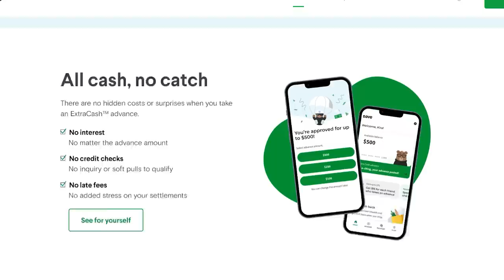FORGOTTEN Dodge Police Car - First Drive in 25 Years!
to sign up for an ExtraCash account and get up to $500 instantly

“And let us not be weary in well doing: for in due season we shall reap, if we faint not." -Galatians 6:9

This video nearly broke me. Took SO much effort just to get this thing to function as a car again! Think we can make it hit the road for the first time in 25 years? Stick around to find out!